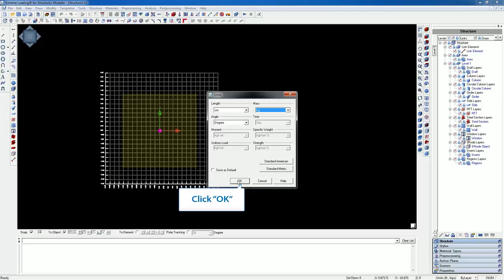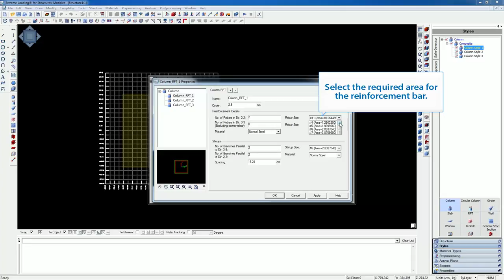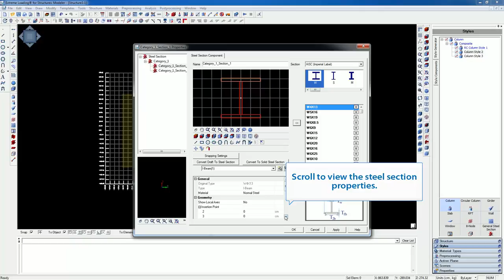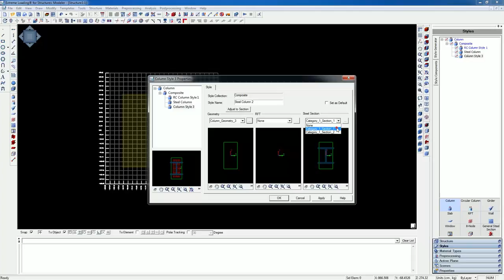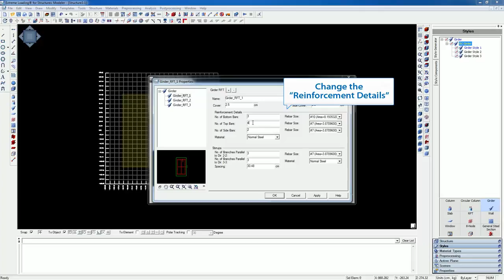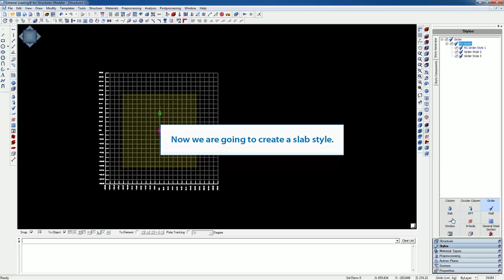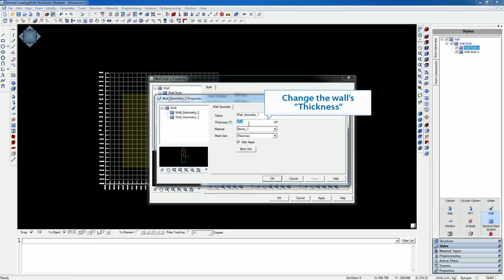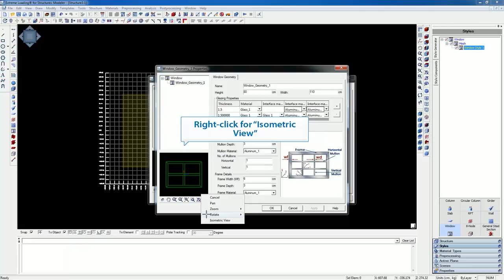ELS 4 Tutorial - Introduction to ELS Defining Styles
Learn how to model reflected blast pressure on a wall using Extreme Loading for Structures.